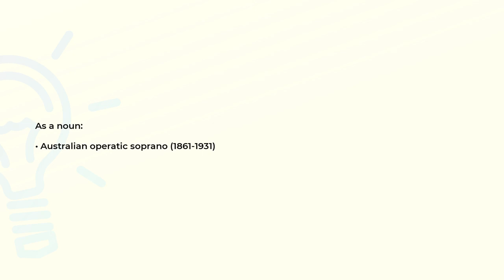What is the meaning of the word MELBA?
Definition and spelling of the word MELBA.

(00:00) Intro
(00:07) As a noun
(00:17) Spelling

As a noun (00:07):
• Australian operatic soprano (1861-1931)